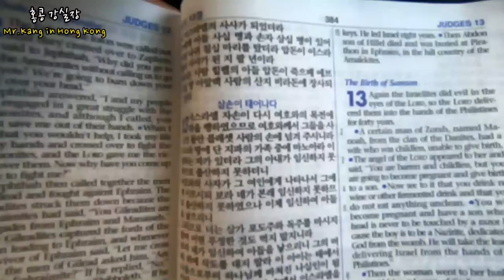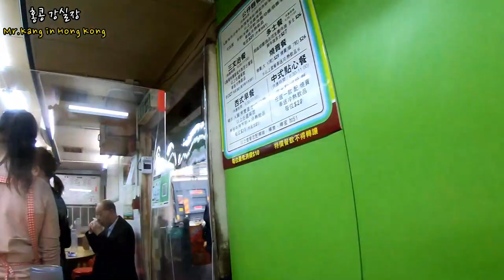몰락한 해외 여행 가이드의 삶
바이러스로 여행 가이드 일을 하다가 지금은 할 수가 없어서 해외에서 존버하고 있는 영상입니다.

안녕하세요!!!